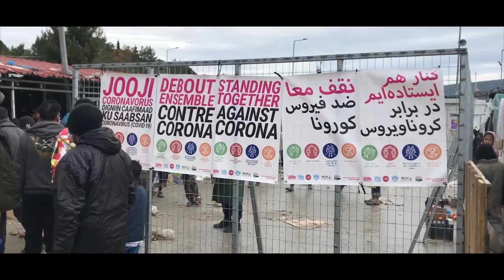Moria, beyond hell Trailer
The acclaimed documentary, "Moria, Beyond Hell", which showcases the untold stories of the largest refugee camp in Europe will screen at the best café in Cannes, Café Le Petit Majestic, near the Palais.

The subtitles are in English and the original languages are Persian (Afghanistan), English and French.

Mortaza Behboudi, an Afghan director who just returned from Afghanistan will be there to give a Q&A about the film and the situation of Afghanistan after the screening.